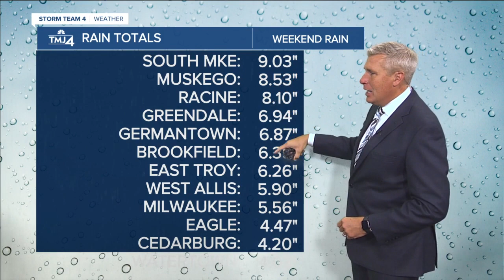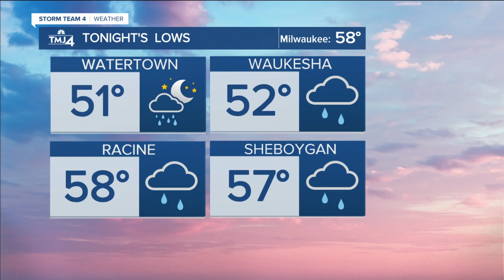Southeast Wisconsin weather: Flooding concerns after 24 hours of rain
Temps got into the mid-60s before more clouds return this evening with more rain showers from the back side of the storm system.